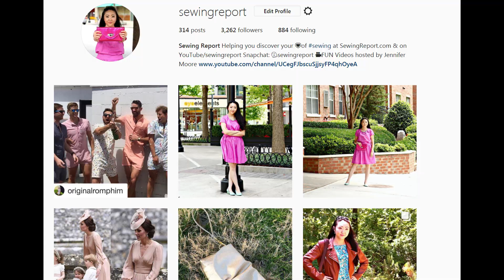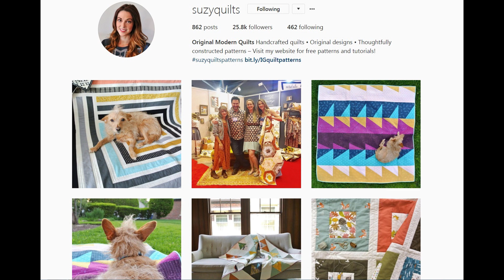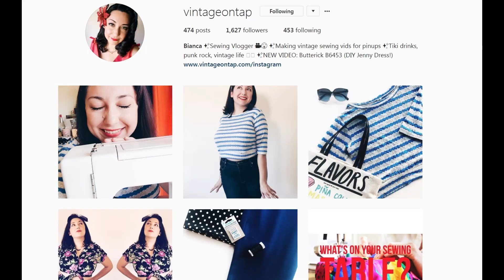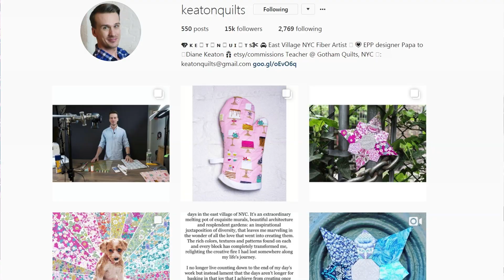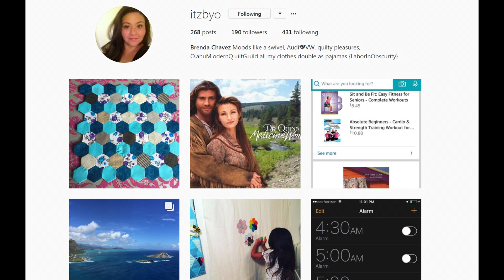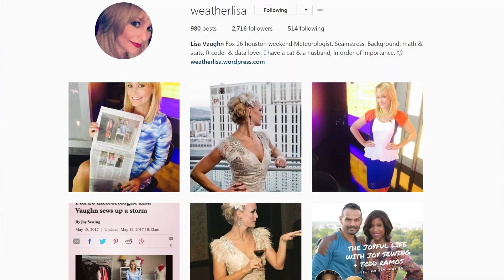INSTAGRAM | 12 Sewing & Quilting Instagram Accounts to Follow | (PRETAPED) LIVE SHOW | SEWING REPORT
What are the best sewing & quilting Instagram accounts to follow? I'm sharing 12 of my favorite people on social media - some are bloggers / vloggers, others are sewing enthusiasts! Instagram is becoming almost like a version of micro-blogging through beautiful photography, quick videos, and informative Instagram Stories.
You'll be notified about my latest videos - plus it's free!

Who are your favorite people in the sewing / quilting community to follow?

Sorry I couldn't be with you live this week, but next week we'll be back to our regularly scheduled programming at 3PM ET!

My friend Dave Munson really did meet his wife on MySpace!

Eversewn 6-pc Accessory Quilting Foot Kit Low Shank

Thank you to EverSewn for providing Sewing Report the Sparrow 25 used in our videos!

Sewing Report is teaming up with Pink Castle Fabrics to bring you a special series of videos all about coverstitch machines.

You will get a $50 gift card for accessories to get you started. ***Most models included, but please check with PCF as some special package deals are excluded from this offer***